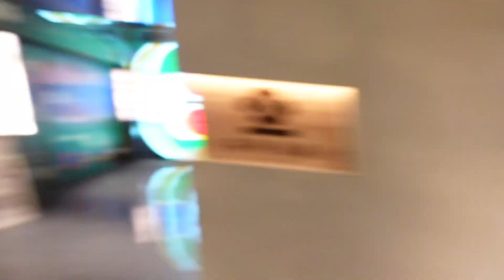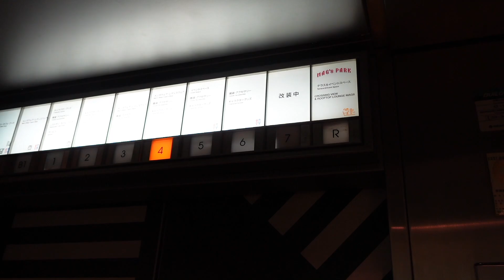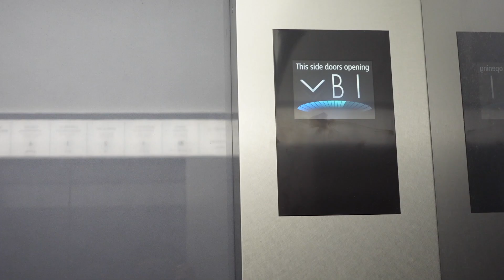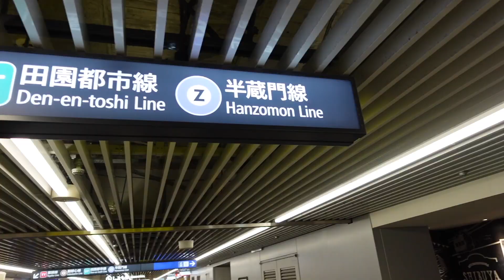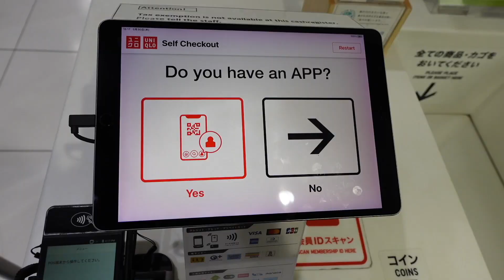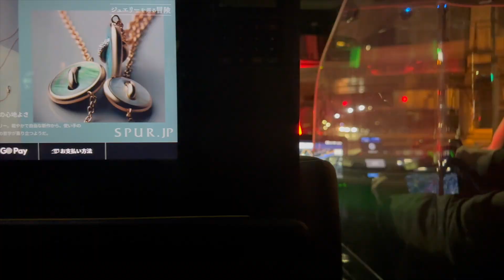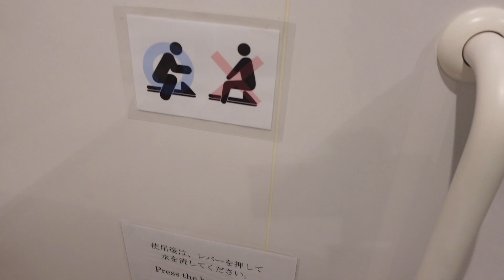DAY 13 & 14 in JAPAN WITH IT!! 🇯🇵: he wanted to CUT ME + "FINAL" moments in japan 💔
saddd face...this series is coming to a close.

i've learned so much here. from pooping to hooping lol. in japan. made so many friends, shared so many memories and now it's time to head back home to the states.

but before we do we gotta touch the streets one more time (and get some luggage that actually works lol). my flight got delayed, but i still got make that trip to the airport. it's a bittersweet day but japan has been a magical ride. thank you for coming on it. thank you to all the people who helped to make this an amazing time (even the racists). the whole time all i could i think if I had one more day. see you later japan.

enjoy the vlog y'all. as always, yktfv: EASSSSSTTTTSIIDE.